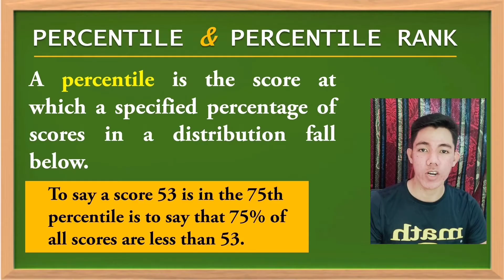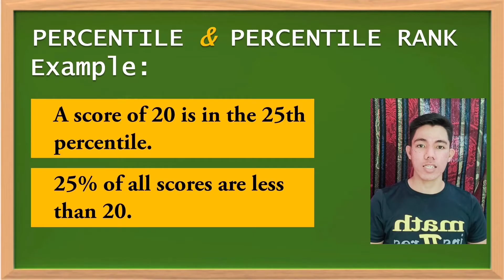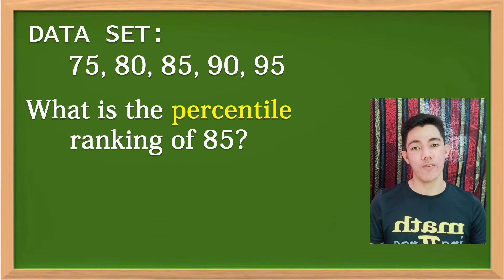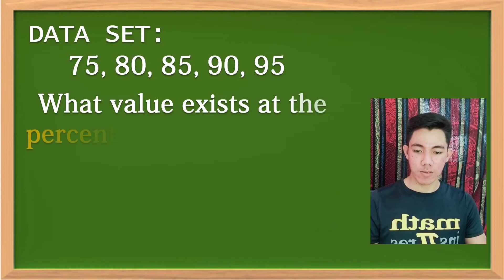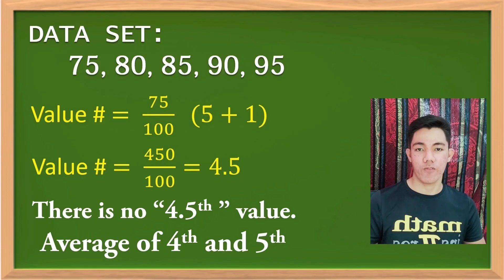PERCENTILE AND PERCENTILE RANK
➡️ Add me on Facebook: Ginoong Haymej
➡️ Liked my FB page: Sir James

Please Subsrcibe and liked my video so that you will be notify when I upload new videos. 🔥🔥🔥

TO GOD BE ALL THE GLORY. GOD BLESS.